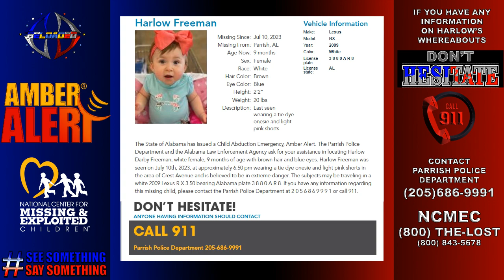AMBER Alert: Harlow Darby Freeman | Bethea's Byte Reloaded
Everyone in the Parrish, Alabama area, your help is urgently needed.  The State of Alabama has issued a Child Abduction Emergency AMBER Alert.  Please pay close attention to the information given.  Contact law enforcement if you have crucial information.

Remember, if you